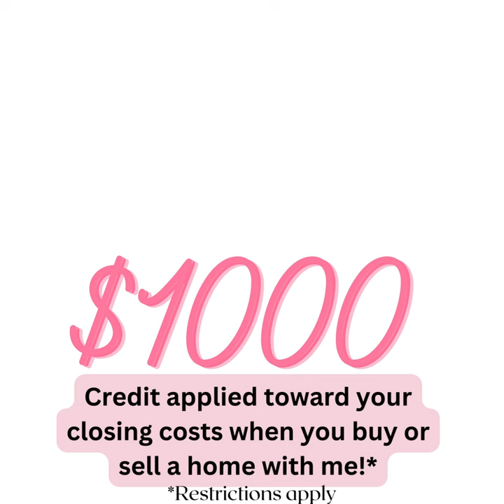Spring has Sprung Promotion! Buy a House in AZ Today!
Are you ready to SPRING into action? Spring is the time for new beginnings! Buy or sell a home with me and I will credit $1000 toward your closing costs!

What's better than that? You'll get me to help you!

What does that mean for you, though? If you don't already know, let me tell you:

I've been in Real Estate 26 years, 14 of which I've been in Residential Resale (that just means houses we all live in, not commercial, but hey, if you need that, I've got a gal!).

I've closed hundreds of seller and buyer transactions, including Short Sales, Foreclosures, New Construction, Probate, Divorce Sales, Relocation, Senior Transition and more.

I use the latest technology to make the process as smooth as possible.

Constant communication. I answer the phone! If you have questions or concerns, I'm a phone call or text away.

What's going on in the market? I'm highly educated on the state of the Real Estate Market in the Valley.

I have a strong network of vendors to handle any kind of job.

Need something outside of the box that you might be afraid to ask about? Maybe you want to know if someone has died in a house before you purchase. Or maybe you'd like your home's energy cleared prior to listing. I have people who can help!

Not quite ready yet? Let's chat! I can give you valuable information to get you started, such as a free market report on your neighborhood, my crazy cool app, and more!